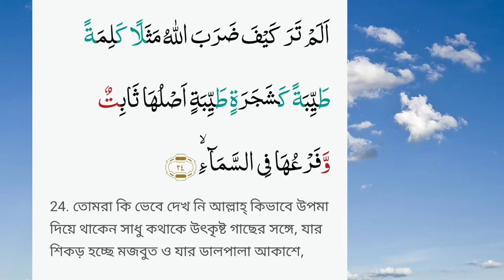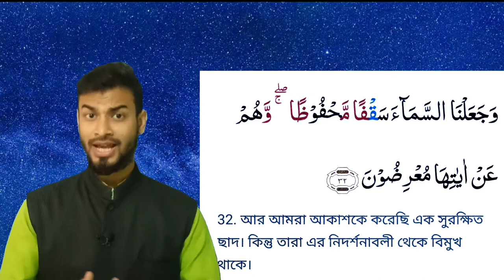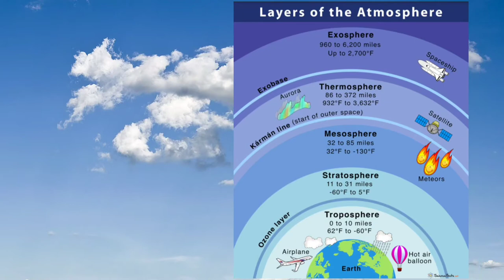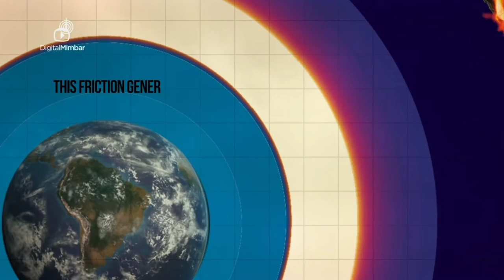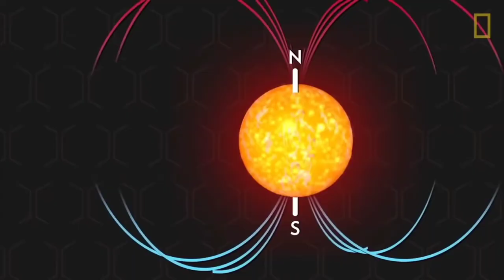আকাশে ছাদ আছে । quran and science। Safiqul Islam । true message bangla পর্ব ১২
Twitter আকাশে ছাদ আছে । quran and science। Safiqul Islam । true message bangla

This Chanel purpose is to send the true
 message of the creater to the people, to led a purposeful life . It is because every creatures have their own purpose of it's existence. Quran is the only last manual book, which can guide us in the straight way, send by the creater is proved in every aspect of its contents.

     Other important vedio